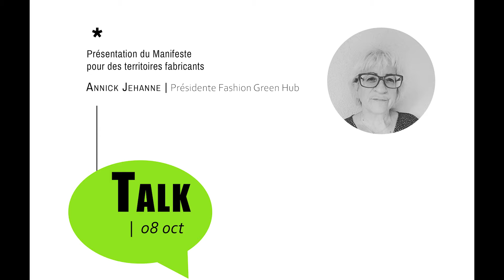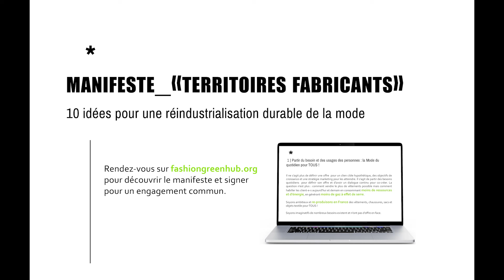FashionGreenDays Territoires Fabricants - Présentation du manifeste pour des Territoires Fabricants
Annick Jehanne Présidente de FashionGreenHub nous présente le manifeste Territoires Fabricants et clôture la troisième et dernière journée des FashionGreenDays